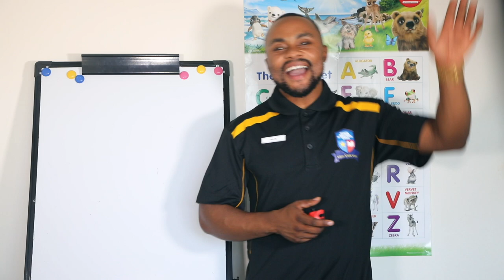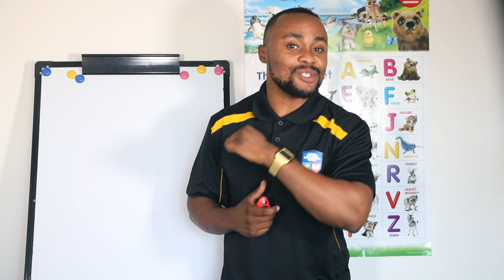Welcome To- Mukasa Brothers International School !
Mukasa Brothers International School is a language learning school that offers a great balance of interactive and safe environment with a focus on English and Swaili in order to grow, to uplift and for all learners to excel.